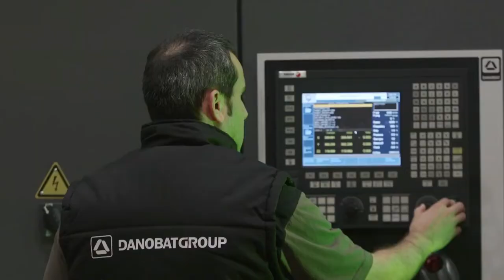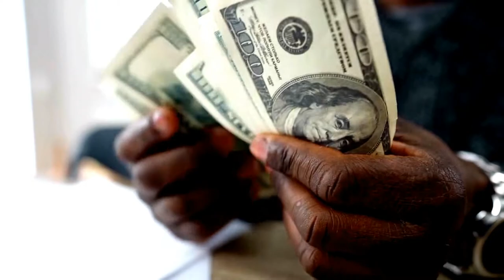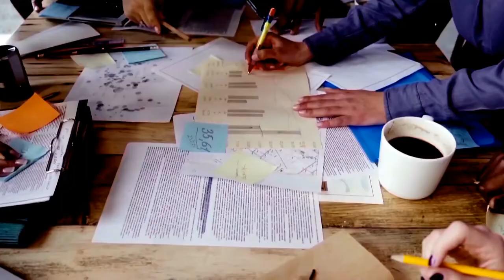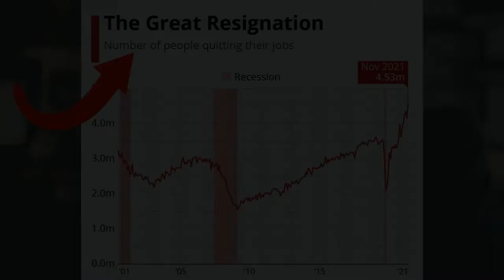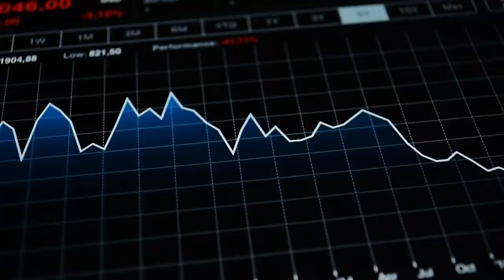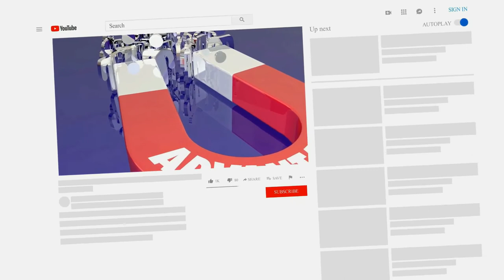The World’s Largest Worker Cooperative Network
The Mondragon Corporation is the world’s largest worker cooperative network. The corporation and federation of worker cooperatives is based in the Basque region of Spain, but has businesses all over the world. An increasing number of workers and governments are looking at this business model to tackle wealth and income inequality.